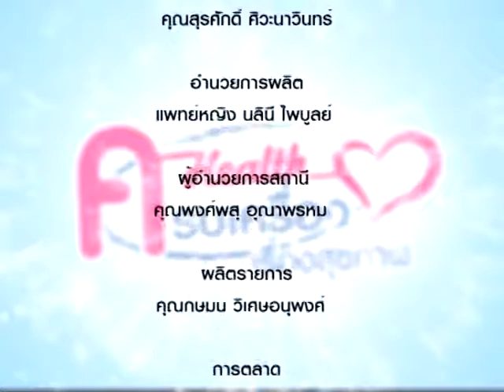KrobKrueng 162/4 โภชนาการในเด็กไม่ใช่เรื่องเล็กอย่างที่คิด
โภชนาการในเด็กไม่ใช่เรื่องเล็กอย่างที่คิด โดย ดร. ณัฐธิดา โชติช่วง (นักโภชนาการ)/ คุณจิตรานุช ลีวัชรารุ่งเจริญ